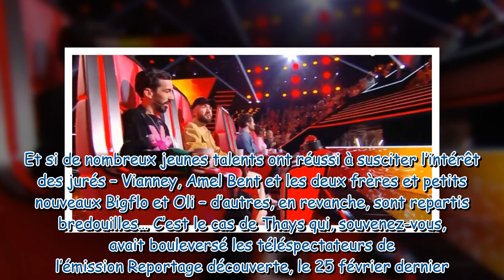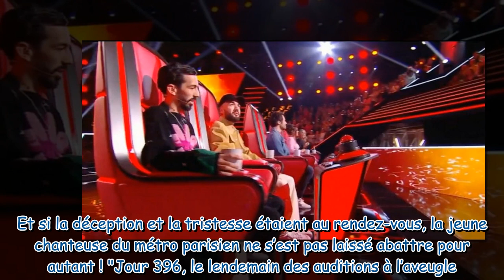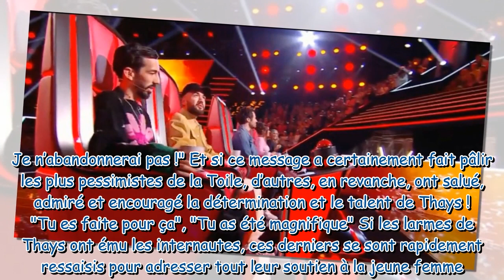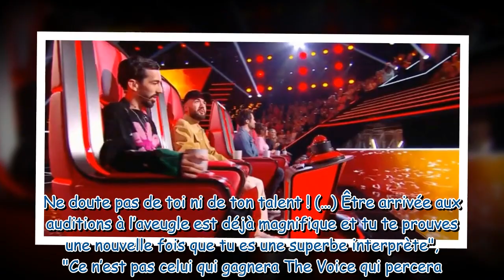"Encore plus de rage" : le message bouleversant posté par cette candidate recalée aux auditions à l’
"Encore plus de rage" : le message bouleversant posté par cette candidate recalée aux auditions à l’aveugle de The Voice 2023